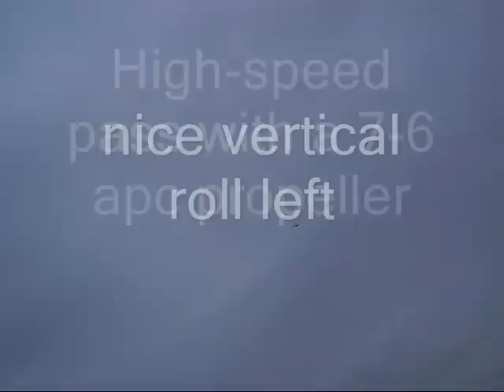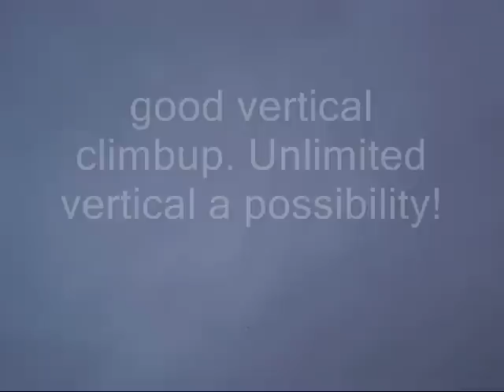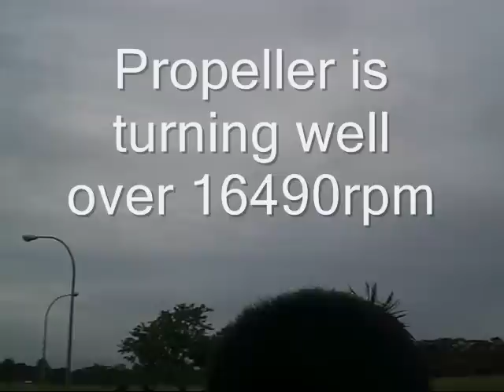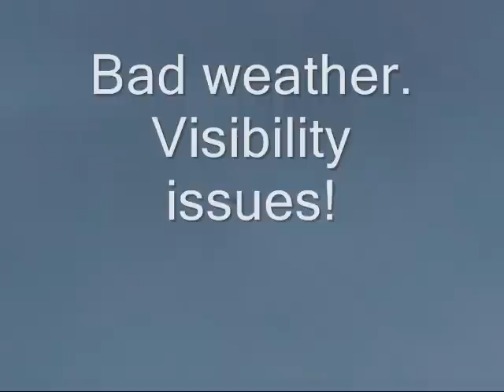My mini-interceptor SPAD(corrugated plastic) Radio control plane part II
My mini interceptor  SPAD
Motor 35-36mm diameter brushless outrunner and weighs 115grams. Propeller 7-6 APC.
Propeller speed  16490rpm at stationary position.
Battery Rhino 2350 4S 25C
ESC Mystery 60amps, 3amps UBEC
Wingspan 34 inches .
Material Wing 2mm thick corrugated plastic.
Fuselage 3mm thick  corrugated plastic are glue together to form 2 layer ply.
Weight ready to fly 815 grams